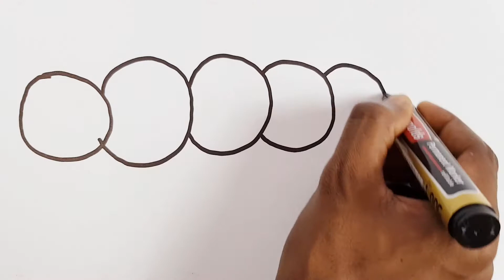Colorful Caterpillar Drawing and Glittering for kids , easy drawing and educational video for kids